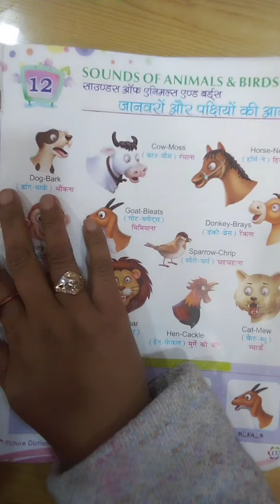LkG- My Picture Book (page 15)